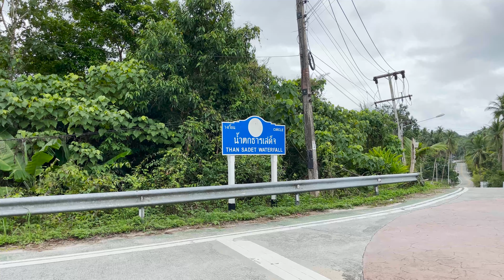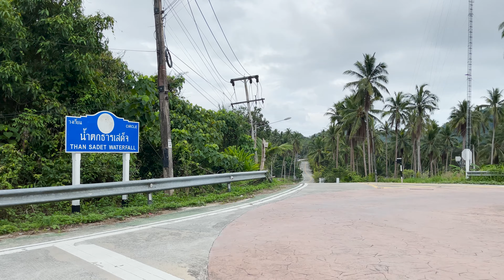Thailand Travel 2021 - Koh Phangan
In this video, we are continuing our Thailand travel vlog and this time, we are on the beautiful island of Koh Phangan Thailand. In this Thailand video we show you how it is to travel within Thailand now and what is happening on the island of Ko Phangan. To start our adventure around the island, we rented a 125 cc Honda click for 2 days for only 250 bhat per day (7$).  Our first stop is the Haad Rin Viewpoint and Haad Rin Wooden Boardwalk.
Next on our list is a beautiful sunset at The Secret Mountain. This is definitely a must do when in Koh Phangan. The views are incredible and you can also enjoy a cold drink while marveling at the beautiful Thai sunsets.
The next day, we take our bike and adventure into the northern part of the Koh Phangan island to one of the most remote and beautiful beaches - Bottle Beach.  It's quite a trip to get to the beach, but its totally worth it. The beautiful blue clear water and pristine white sand surrounded by cliffs makes it the Bottle Beach Thailand the perfect place to spend some hours or even days. After some refreshing coconuts we head over to another must do while in Koh Phangan Thailand - Bottle Beach Viewpoint. Although is hard to get to the viewpoint, it is definitely worth the climb. You get an amazing view of the entire Bottle beach and a big portion of the Koh Phangan island.
Next, we take our bike to Mae Haad beach so we can walk to the nearby island of Koh Ma. The Mae Haad beach and Koh Ma Thailand are connected by a strip of sand which makes it for a beautiful place to walk around and enjoy the sunset or spend some days at the beach in one of the beautiful resorts.